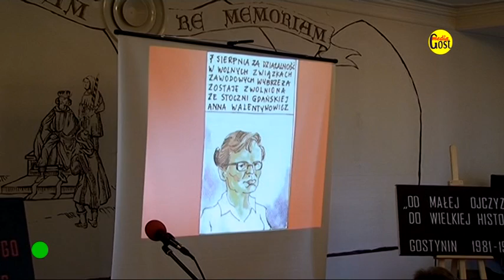30 ROCZNICA WPROWADZENIA STANU WOJENNEGO